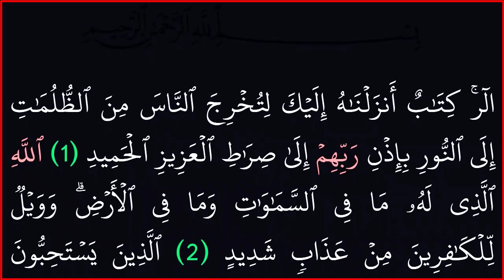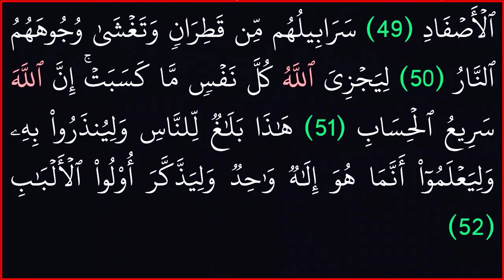|| سورة ابراهيم|| بخلفية سوداء لراحة العين|| بدون حقوق طبع ونشر||